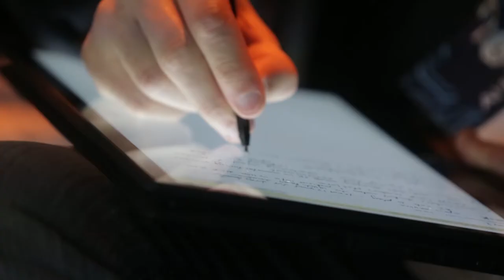Monetize Event Promo Mix